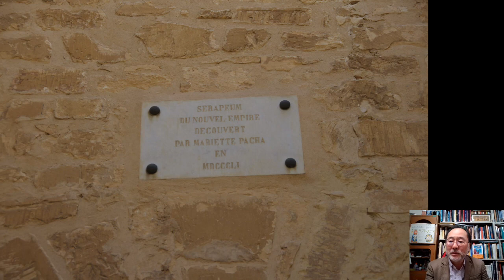おおしろ教授の世界古代遺跡探訪④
今回はエジプトのサッカラ遺跡にあるセラペウムを訪問しました。サッカラ遺跡には有名なジェセル王の階段ピラミッドもあるし、ウナス王のピラミッドテキストも見ることができますが、この聖牛アピスの共同墓地であるセラペウムもハイライトのうちの一つです！

《新刊絶賛発売中》

『古代エジプト人たちは何を描いたのか―サハラ砂漠の原始絵画と文明の記憶―』（教育評論社）

駒澤大学文学部教授。博士（文学）。古代エジプト史3000年間をターゲットに諸文明との比較研究を展開。現在エジプトのメイドゥム遺跡で調査中。パルミラ遺跡とポンペイ遺跡で発掘経験あり。著書に『図説ピラミッドの歴史』（河出書房新社）、『神々と人間のエジプト神話―魔法・冒険・復讐の物語』（吉川弘文館）など。Youtubeチャンネル「おおしろ教授のエジプト」公開中。